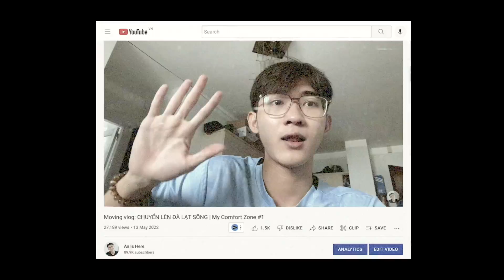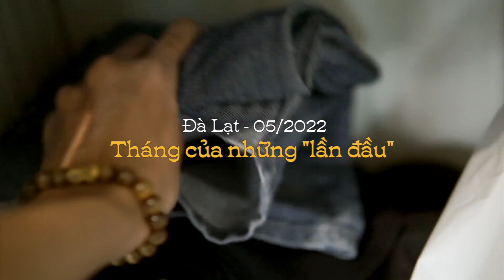SỐNG MỘT MÌNH Ở ĐÀ LẠT LÀ CẢM GIÁC THẾ NÀO? | An is here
Video ghi lại tháng đầu tiên sống một mình ở Đà Lạt của mình với siêu nhiều những trải nghiệm "lần đầu". Ngoài ra còn có vài lời khuyên cho mọi người khi có dự định chuyển sang một thành phố khác để sống nữa. Hy vọng mọi người sẽ thích!

THIẾT BỊ QUAY VIDEO của mình:
- Máy ảnh Sony A6000 và lens Sigma 30mm f1.4

© Bản quyền thuộc về An Is Here
© Copyright by An Is Here ☞ Do not Reup .